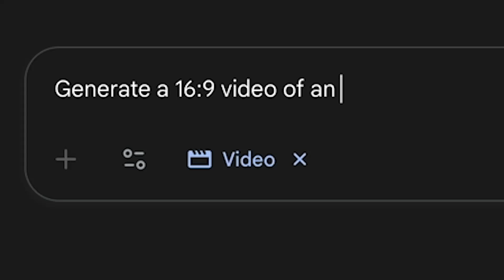Looking at AI*: Expert Henry Ajder on how Google Veo 3 is making online content harder to verify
In May 2025, Google launched a new version of its video generation tool, Veo 3. Within weeks, social media was flooded with sleek, realistic-looking content ranging from cute and absurd to hurtful and misleading.

In this interview, AI and deepfakes cartographer Henry Ajder explains the power of Veo 3 and potential consequences, as well as what measures platforms and tech experts are considering to help users tell real from fake.

*AI is upending the way we understand information online. In this series, we report on trends and interview experts to show how tools are evolving and how AFP journalists are adapting their techniques.

00:22 What is Veo 3?

01:06 What are the limits of Veo 3?

02:46 What risks does Veo 3 introduce?

05:00 How do people monetize their Veo 3 content?

06:44 How can you tell whether a video was made using Veo 3?

07:33 Digital watermarking at the source

08:07 Don't rely on "AI detection tools" or LLMs

08:47 Digital nutrition labels

09:35  Don't rely on your eyes and ears

10:12 Reliable in-depth journalism more important than ever

Just drive : Stuart Roslyn (PRS);  Michael Rogers (PRS)

Look Out Shooter / No Patience / Ivory : Kelly Mac (BMI); Aaron JOhn Shapiro (BMI)